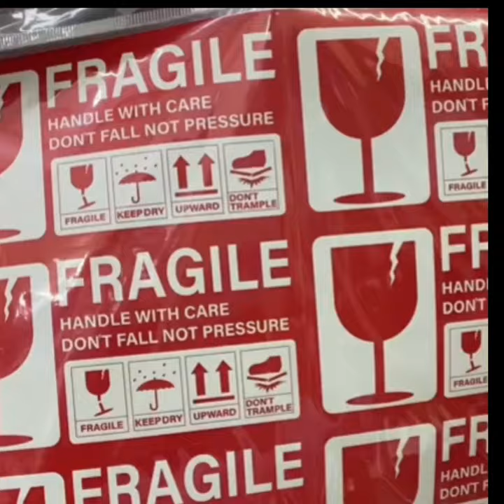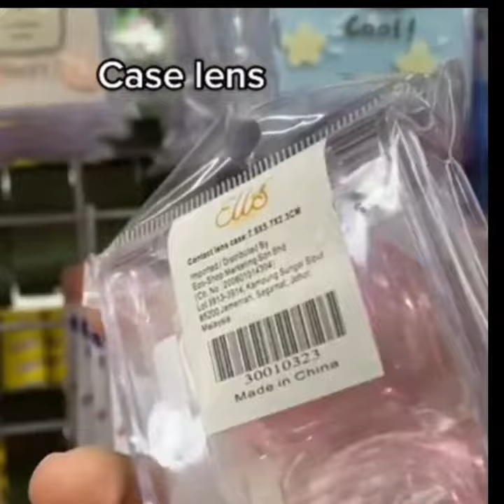Eco Shop Haul || Sakit hati bila tengok !!! 💔💔💔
Credit : Ayu Muhamad